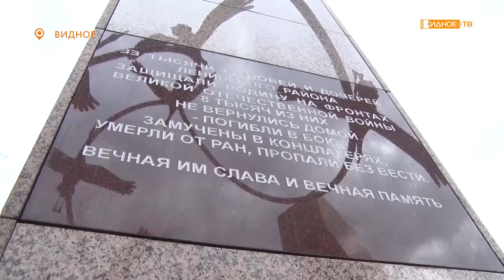Представители разных диаспор, живущих в муниципалитете, стали участниками памятной акции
Этот год особенный для нашей страны. Многонациональный народ России отмечает 75-летие победы в Великой Отечественной войне. В рамках празднования этой большой даты представители разных диаспор Ленинского городского округа совместно с советом ветеранов муниципалитета возложили цветы к памятнику «Журавли» на Аллее Славы города Видное.